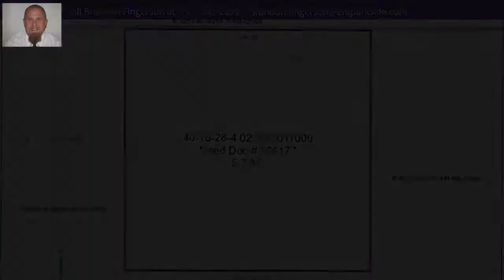7219 County Road C, Webster, WI 54893 - MLS #1528051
Property Description
Just like new!! 2 bedroom, 1 bath country home. New siding, soffit, fascia, roof, floors, doors, knockdown ceiling, light fixtures, cabinets, counters, garage doors. you name it!! Beautiful and efficient home on almost 6 wooded acres. Country living close to won, lakes and ATV trail.